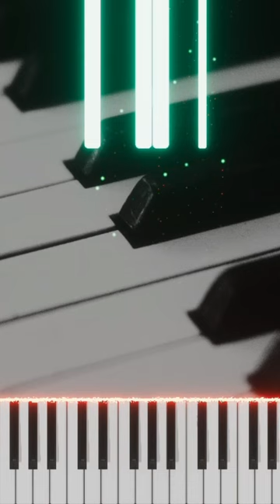D Chords on the Piano